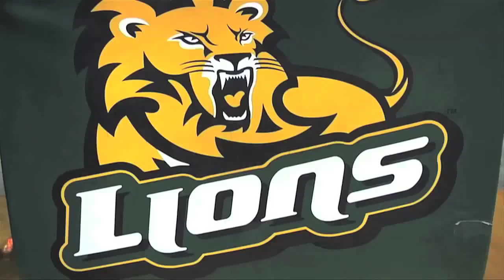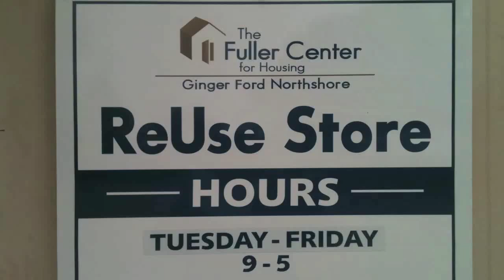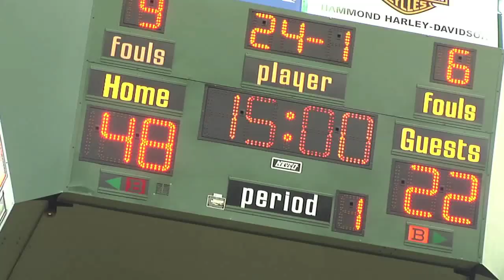Inside Southeastern Basketball with Jay Ladner - Show 6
Inside Southeastern Basketball with Jay Ladner - Show 6, 2014-15 season